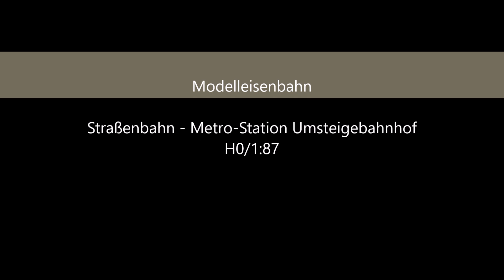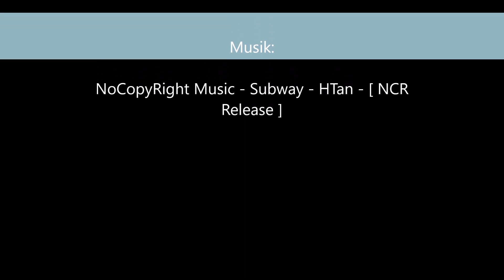H0 Modelleisenbahn Straßenbahn - Metro-Station / H0 tram station on underground section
Viel Spaß / enjoy ;)

Song: Subway - HTan - [ NCR Release ]
Song Title : Subway
Song Writter  : HTan
Nocopyright Music production 2018.